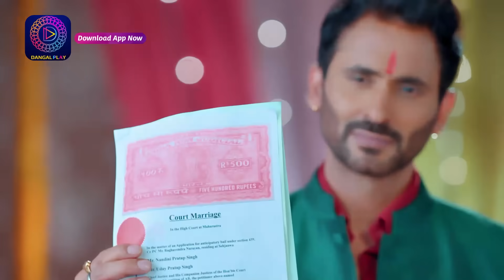Kaisa Hai Yeh Rishta Anjana | 1 December 2023 | Episode Highlight | Dangal TV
You can watch the Dangal TV channel :
Fastway Channel No: 15
Digena Channel No: 117
Zing Channel No: 119
Tata Play: 177
Sun Channel No : 328